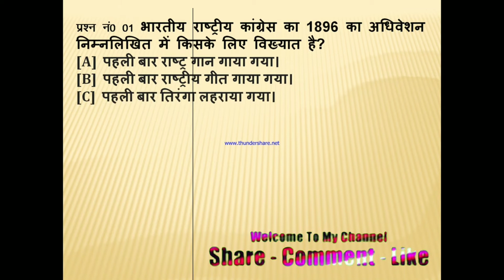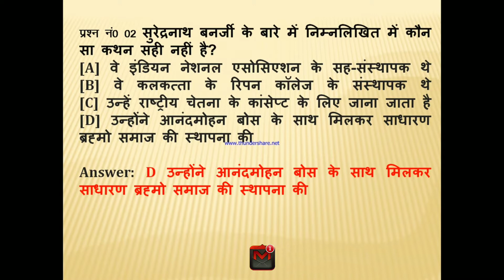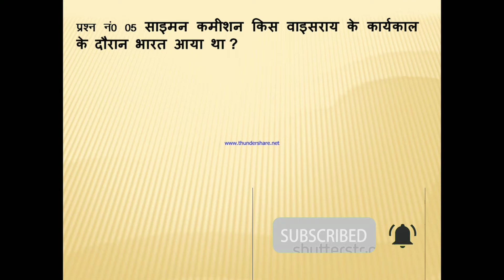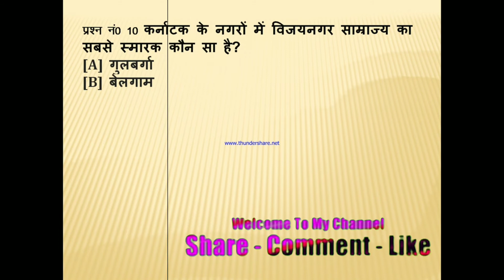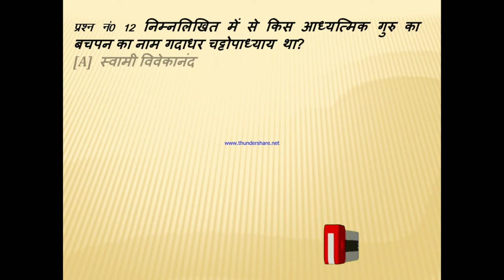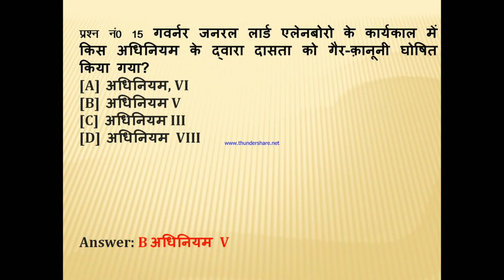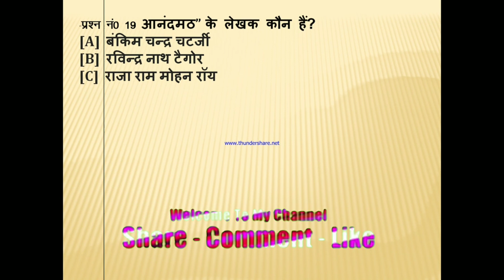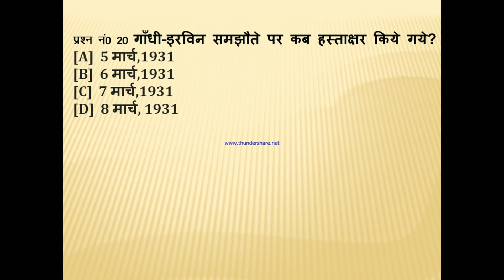Ssc cpo exam Ssc crack CPO Ssc cpo gk gs sscpramodgkgs Ssc cpo si Ssc gk gs जीके जीएस BY:- PRAMOD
Hi
I am Pramod Kumar wellcome to our YouTube channel "SSC Pramod GK GS"

About thise video- ssc CPO CRPF SI ki tayari kise kre

Queries solved in this video:
Ssc exam
Ssc cpo exam
Ssc crack CPO
Ssc cpo gk gs
sscpramodgkgs
Ssc cpo si
Ssc cpo 20 questions
Ssc cpo gk analysis important
Ssc gk gs
Ssc special GK GS
 Ssc cpo gk gs solutions
Ssc cpo Questions solutions
Ssc cpo ki tayari kise kre
Ssc cpo basic general knowledge
Cpo ki tayari kise kre
How to crack ssc cpo
Cpo si preparation
Ssc cpo paper solution

About this channel :-ssc cpo ki tayari kise kre

Hello friends, you are very welcome. In our channel "SSC Pramod GK GS ", I have created this channel for all my friends who want to know about education , "SSC Pramod GK GS" channel gives you one daily A new video will be found where I will try to tell you some important things about the world of GK GS and history, geography ,biology ,civics

Blog question paper:-